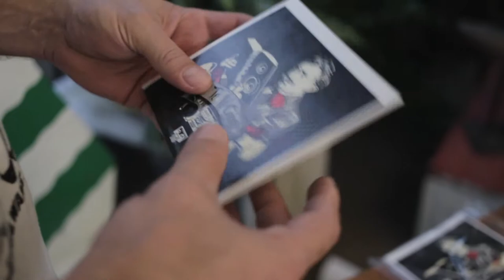El Salvador. Un discurso en rima para cambiar el país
Snif, rapero salvadoreño, agita con su discurso la vida social de San Salvador. "A través de una palabra puedes cambiar todo el contexto" dice, y también que piensa en cambiar la realidad salvadoreña con sus palabras rimadas; "un rap que dignifica" cuando expresa la voluntad de los oprimidos. Snif es uno de los habitantes, transeúntes o involucrados de la Casa Tomada. "Lo mágico en la casa Tomada es que aquí desaparece la clase social, Hay cariño, apoyo, sin esperar nada a cambio. La Casa me enseñó a creer que sí puedo vivir del arte. Estamos viviendo el sueño".
La Casa Tomada es un espacio de creación, producción e investigación impulsado por el Centro Cultural de España en San Salvador en colaboración con colectivos e iniciativas publico privadas de la sociedad civil salvadoreña, que busca encontrar nuevos modos de crear y de organizarse colectivamente para contribuir al desarrollo sostenible de la producción cultural como herramienta de transformación social para la reinvención de la producción artística salvadoreña y fomento de la cultura de paz.